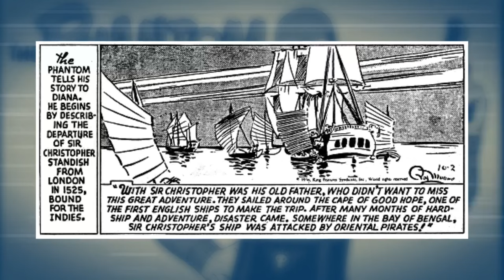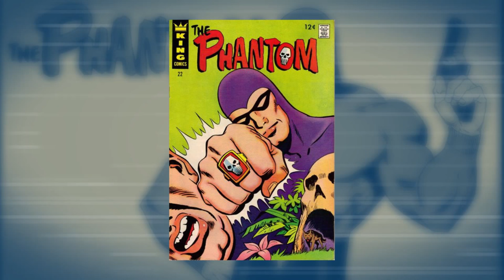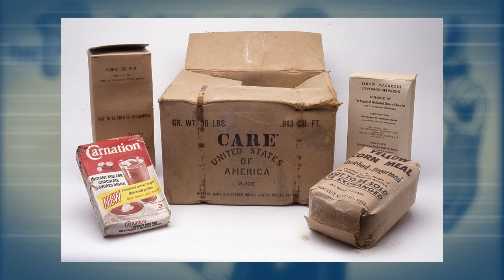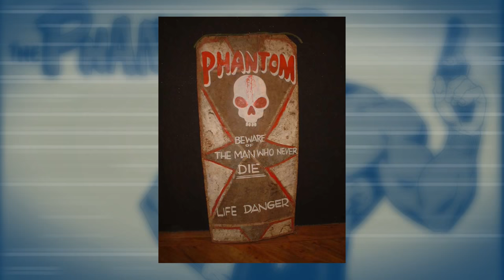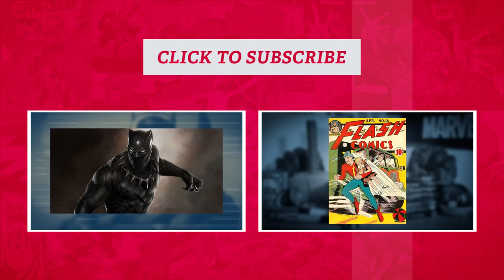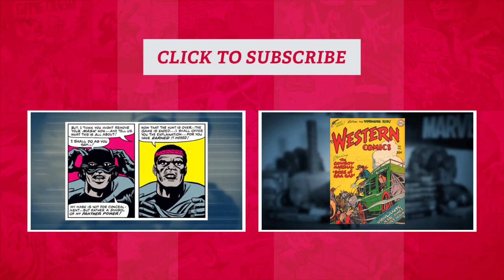Why Is THE PHANTOM Painted On Tribal Art?!? || Comic Misconceptions || NerdSync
Lee Falk's The Phantom is the prototypical comic book superhero. Making his debut before Batman or even Superman, The Phantom shaped the modern superhero. So how fitting that the Man Who Cannot Die lives on thanks to the Wahgi tribe of Papua New Guinea, and there dedication to painting his striking image on their beautiful shields!

SOURCES:
The Man Who Cannot Die
Why Does This Comic Book Hero Appear On So Many New Guinea War Shields?